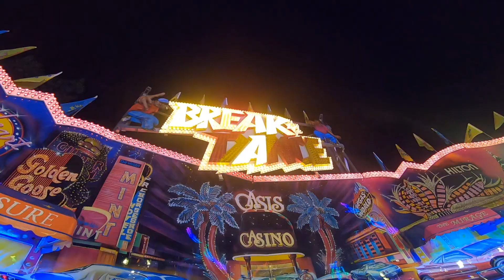Break Dance - Pilz - Onride | Herbstvolksfest Zwickau 2021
Break Dance von Pilz Onride Video auf dem Herbstvolksfest auf dem Platz der Völkerfreundschaft in Zwickau 2021. Huss Break Dance 1 Kirmes Volksfest Zwickau 2021.

Schausteller: Pilz (Kühnhaide/Erzgeb.)
Hersteller: Huss (Bremen)
Typ: Break Dance 1 (Nr. 58)
Baujahr: 1997
Fahrpreis: 3,50€